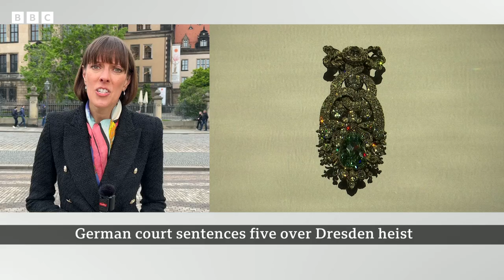How thieves stole millions in German jewel heist - BBC News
Five men have been found guilty after a meticulously planned jewellery heist
in Dresden, Germany.

The heist consisted of the gang visiting the Gruenes Gewoelbe - or Green Vault - on a number of occasions, scoping it out for their plan, as well as blowing up a distribution box to plunge the area into darkness.

But CCTV footage captured the thieves wearing masks and wielding axes as they entered the sumptuously decorated room before spraying the room with a foam fire extinguisher and making their exit.